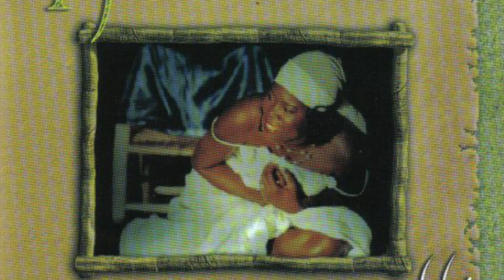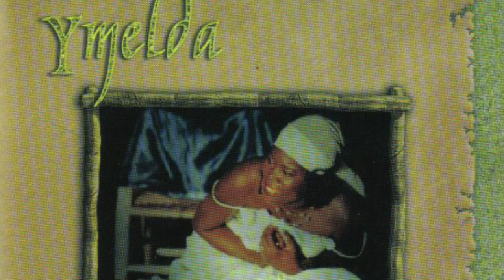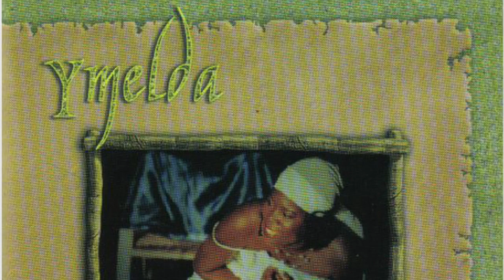YMELDA "Sanblé"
Album "Sanblé" 2006 Titre N°1